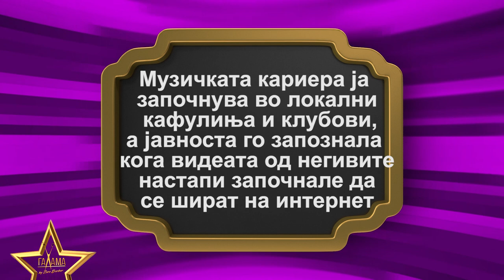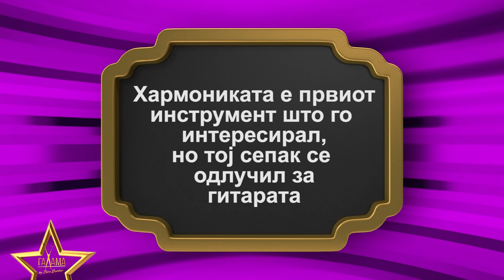Galama show by Zare Berber - Dzenan Loncarevic, Vedrana Gjorgjevic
Жаре крева галама секоја сабота на Канал 5, премиерно во 20.15, реприза недела 15.20

Жаре крева галама и на социјалните мрежи